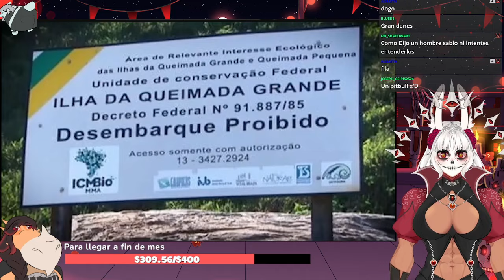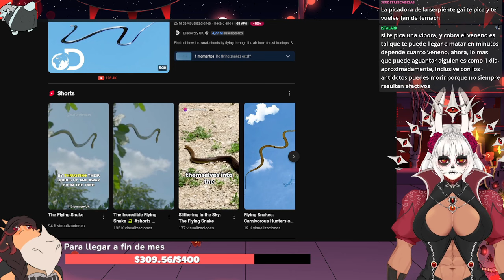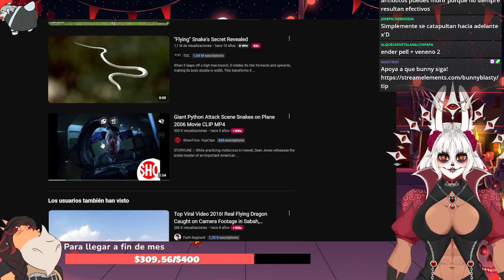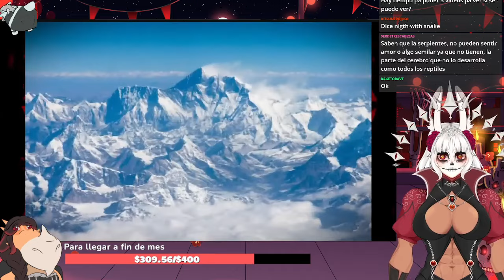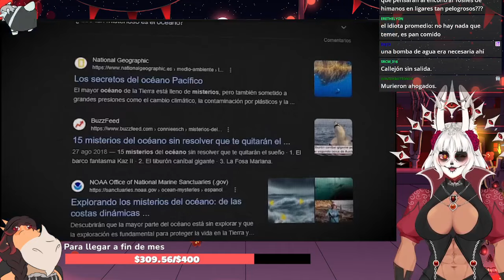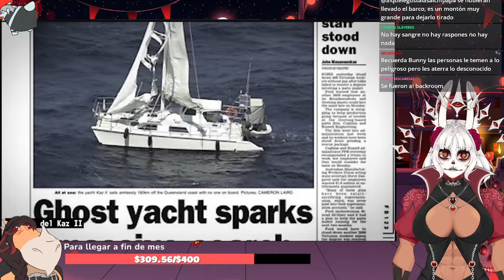Bunny Blasty reacciona a "Lugares Demasiado Siniestros #6" Quedaron atrapados para siempre...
Gracias por todo su apoyo gente, nunca cambien uwu